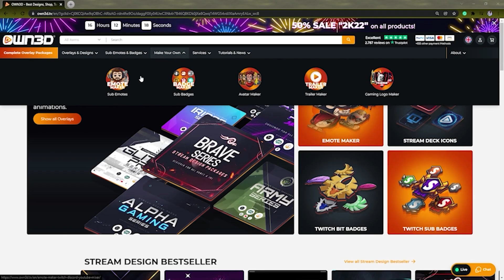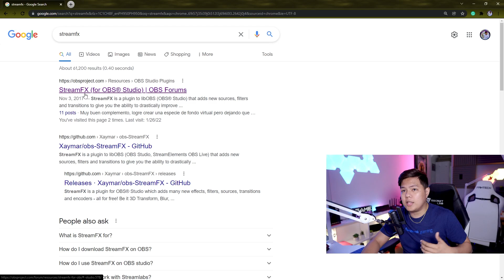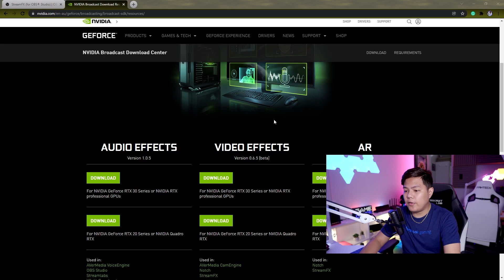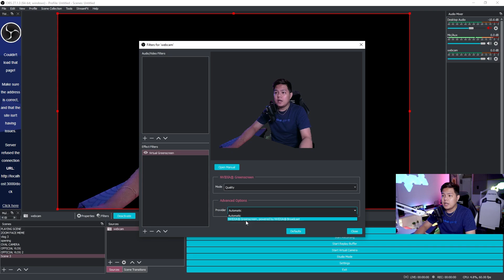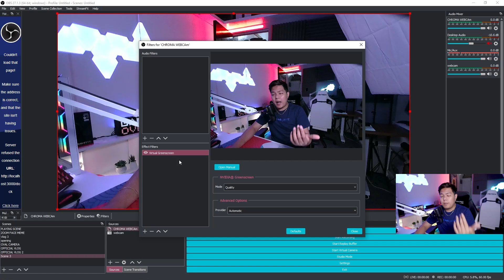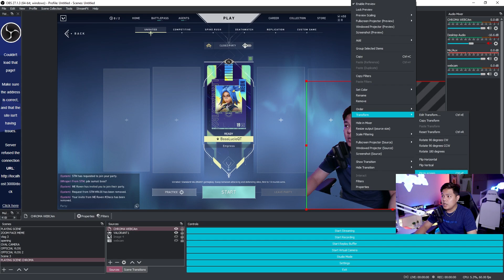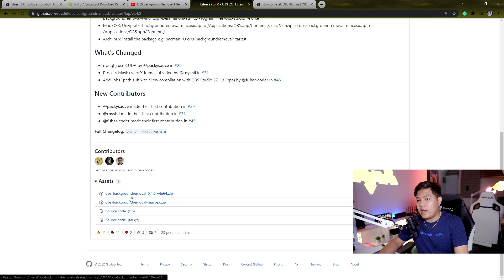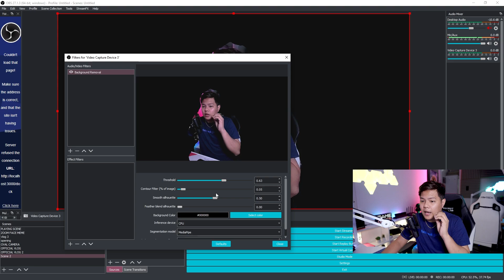REMOVE BACKGROUND Without A Green Screen in Your Live Stream For Free! | 2024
How To Remove Background Super Clean and 100% Working To Any RTX cards
OBS Remove Your Background Without a Green Screen

-Background Removal Plugin (Doesn’t Work As Well But Will Work For Non-RTX Users)

Chapter:
00:00 - Intro
00:53 - Own3d.Tv
02:13 - About Virtual Greenscreen
02:48 - What You Will Need
03:29 - Adding The Virtual Greenscreen (RTX Method)
04:23 - Creative Ideas
07:08 - Adding The Virtual Greenscreen (Non-RTX Method)
09:02 - Outro